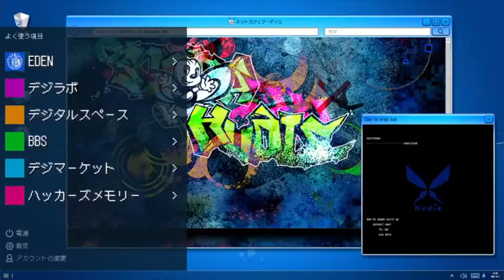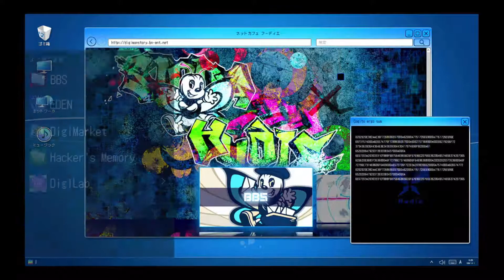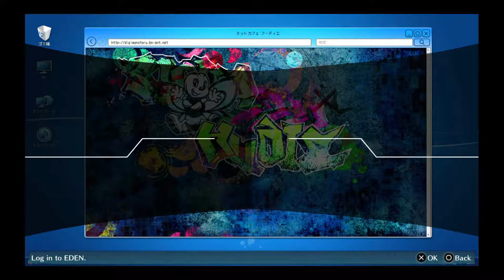Digimon Hacker's Memory playthrough ep 20: Investigating the Aquarium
This is my commentated playthrough of Digimon cybersleuth hacker's memory.